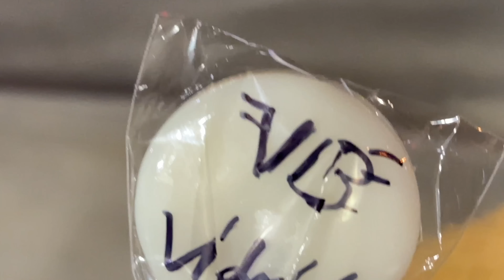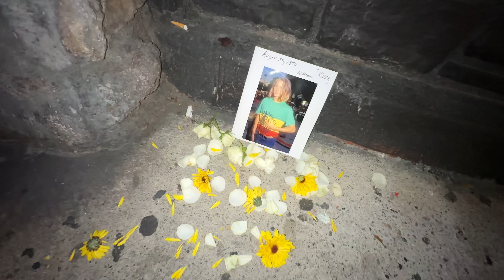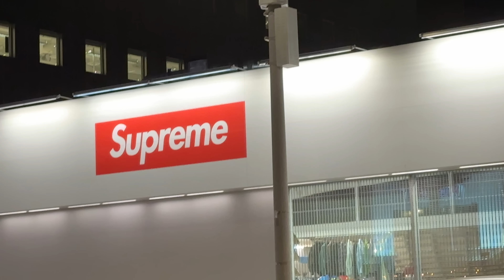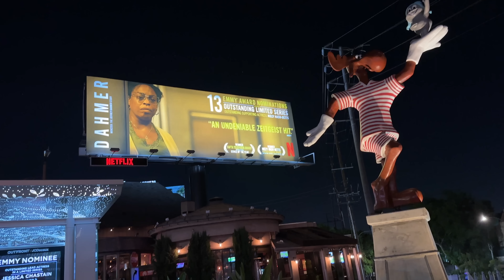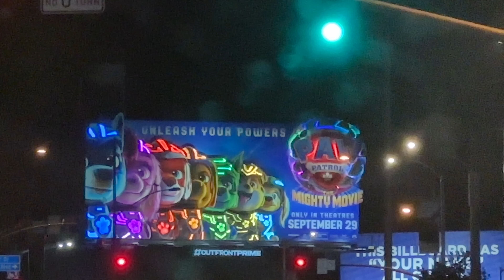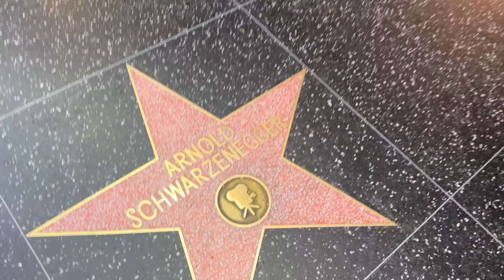I met a German in Hollywood